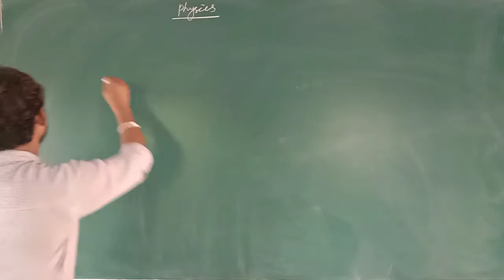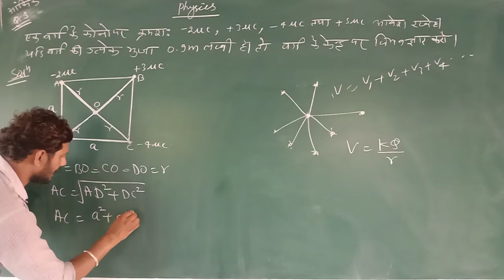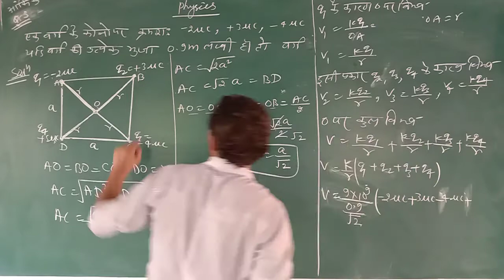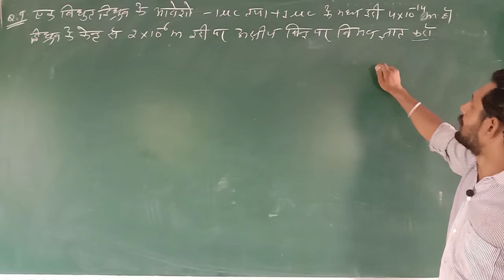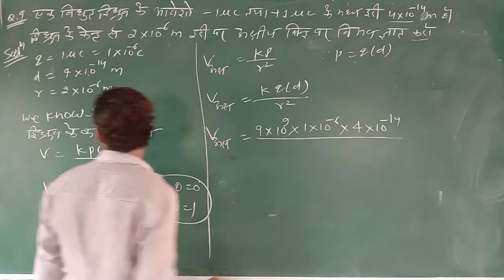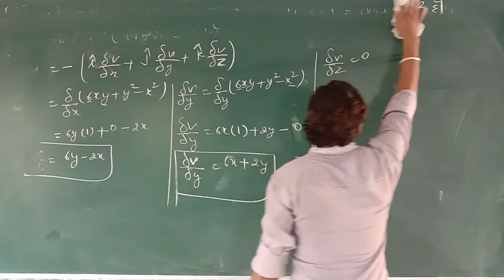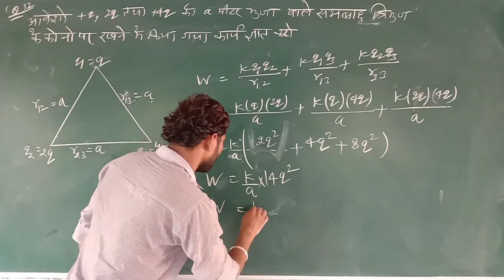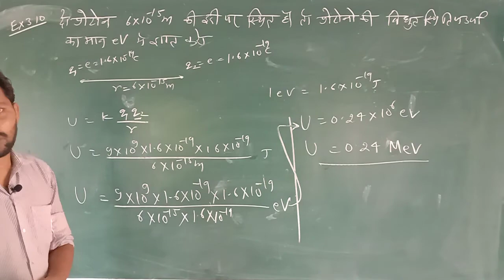Lesson 3 ll electric potential विद्युत विभव ll Numericals part 1#